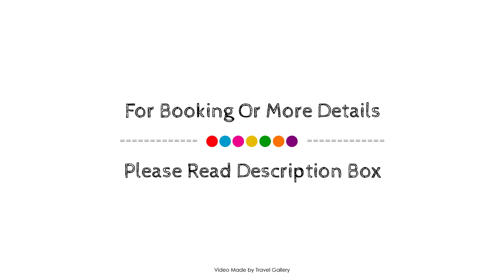Hosteria Patagonia Jarke, Ushuaia, Argentina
About Property:
Hostería Patagonia Jarke is conveniently located in the popular Ushuaia area. The hotel offers a high standard of service and amenities to suit the individual needs of all travelers. Take advantage of the hotel's free Wi-Fi in all rooms, luggage storage, car hire, tours, laundry service. Heating, desk, telephone, satellite/cable TV, in room safe can be found in selected guestrooms. Enjoy the hotel's recreational facilities, including skiing, games room, before retiring to your room for a well-deserved rest. Convenience and comfort makes Hostería Patagonia Jarke the perfect choice for your stay in Ushuaia.
Searching For
1. Hosteria Patagonia Jarke - Ushuaia
2. Hosteria Patagonia Jarke - Ushuaia Virtual Tour
3. Hosteria Patagonia Jarke - Ushuaia Rooms
4. Hosteria Patagonia Jarke - Ushuaia Amenities
5. Hosteria Patagonia Jarke - Ushuaia Videos
6. Hosteria Patagonia Jarke - Ushuaia Offers
7. Hosteria Patagonia Jarke - Ushuaia Deals
Audio Credit:
Track Title: Subway Dreams
Artist: Dan Henig